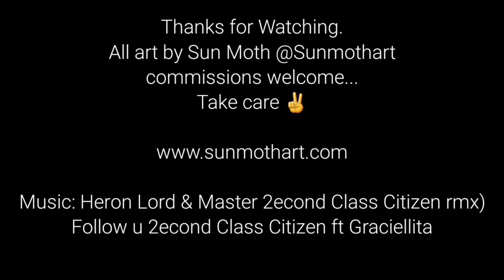Sun Moth Open House 2020 Brighton and Hove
Video for the Sun Moth open House 2020
All art by Sun Moth.